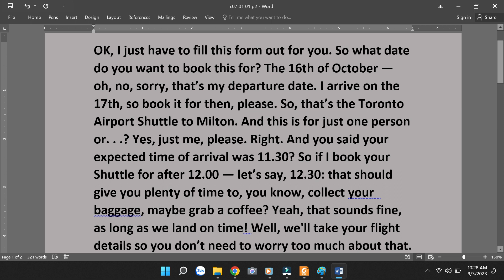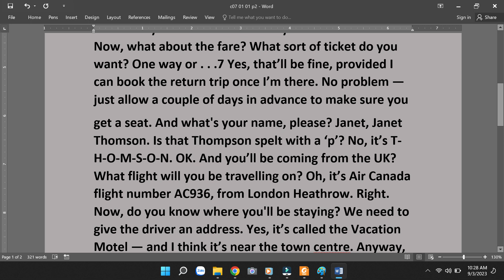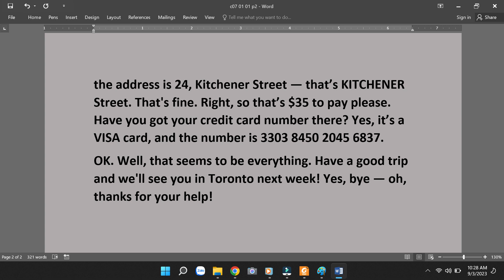c07 01 01 p2 pauses